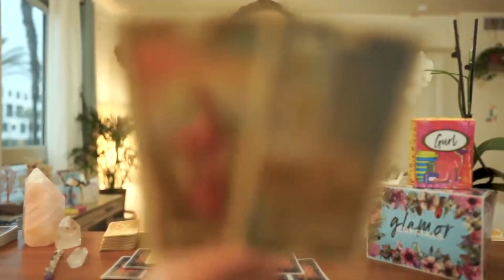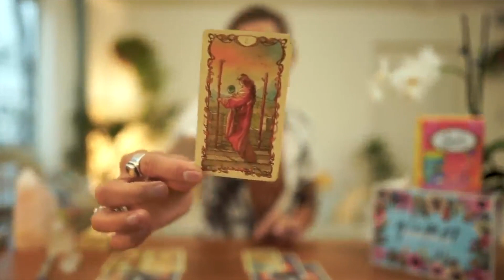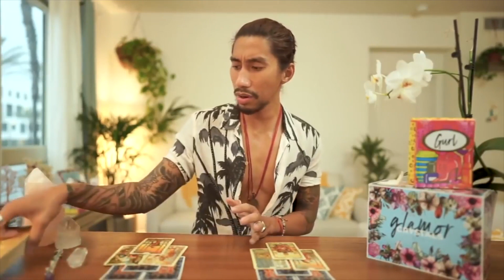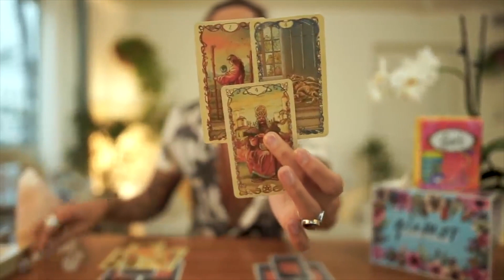TAURUS - "I WILL DO EVERYTHING FOR MY SOULMATE" MARCH 2-3 DAILY TAROT READING